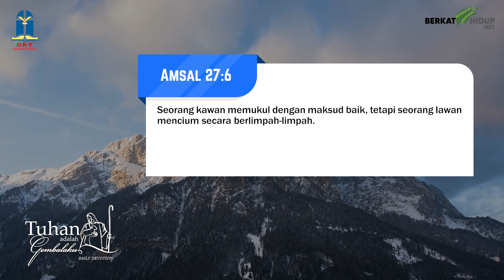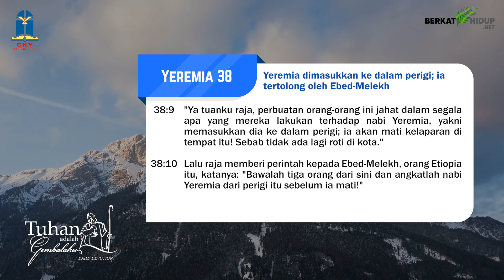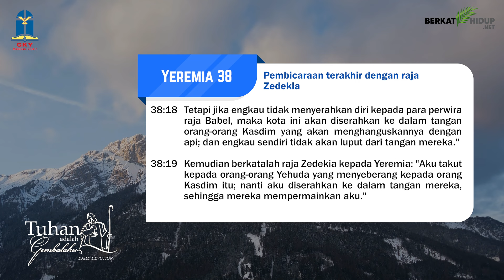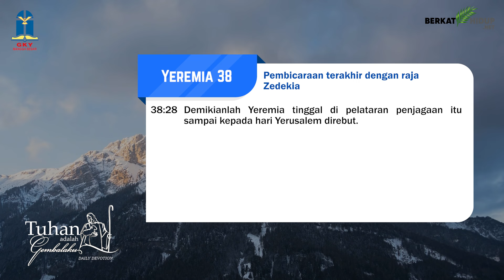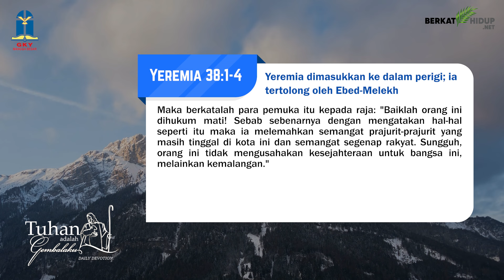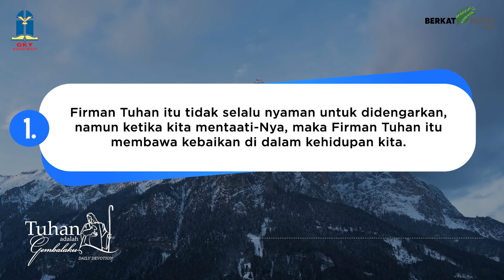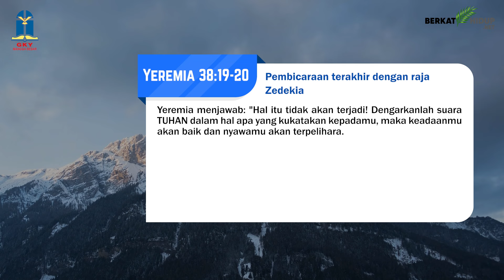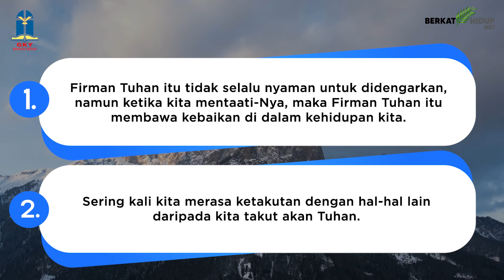Tuhan Adalah Gembalaku #1417 - Yeremia dimasukkan ke dalam perigi; ia tertolong Ebed-Melekh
Yeremia 38
Yeremia dimasukkan ke dalam perigi; ia tertolong Ebed-Melekh; Pembicaraan terakhir dengan raja Zedekia

* Apa yang Yeremia sampaikan tentang penghukuman Tuhan dan Babel yang akan menakhlukan Yehuda menjadi sesuatu yang tidak menyenangkan para pemimpin Yehuda.

* Firman Tuhan tidak selalu nyaman untuk didengar, namun ketika kita taat maka firman Tuhan itu membawa kebaikan dalam kehidupan kita.

Bukan Soal Nyaman/Tidak